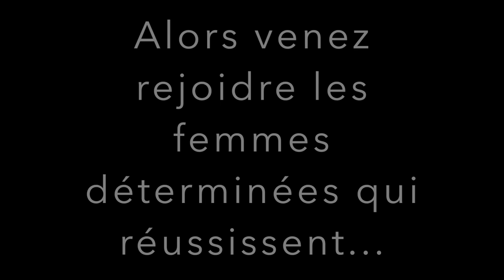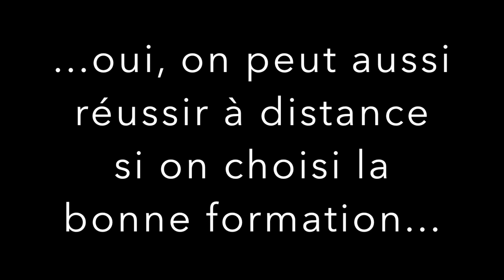COMMENT FAIRE UN EFFET MARBRE FACILEMENT l Extrait de la formation Nail Art Yournails International